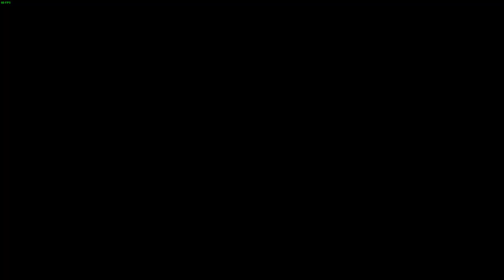LonewolfLegendOfficial's Thrilling Exploration of The Outer Worlds